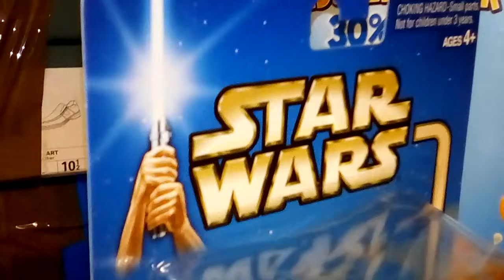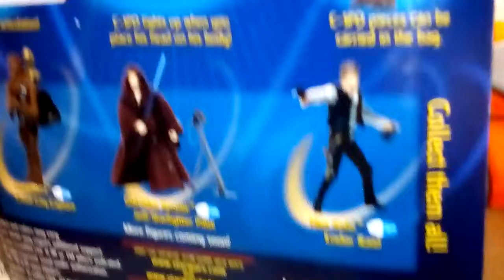Chewbacca Cloud City Capture Saga Blue 2002 carded action figure🐵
Chewbacca Cloud City Capture Saga Blue TESB carded action figure 2002😲